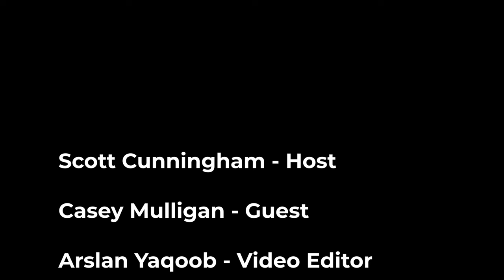S2E37: Casey Mulligan, Professor of Economics, University of Chicago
Welcome to this week’s episode of the Mixtape with Scott!  Recently, the University of Chicago Press published a book entitled The Economic Approach: Unpublished Writings of Gary S. Becker.  It was written obviously by Gary Becker who died almost 10 years ago at the age of 83 after an extremely long and fruitful career as an economist.  Dr. Becker had many students — some like me were students from afar, but some, like our guest today, were his actual students.  And today’s guest is Casey Mulligan, one of the editors of that aforementioned book, and a professor of economics at the University of Chicago.  This was a fun interview to do.  Casey walked us through his time at Harvard as an undergrad to his unusually rapid progression through Chicago’s economics PhD program where he stayed on and is now a professor.  We discussed his own career but we also spent just a lot of time discussing what it was like with Becker, as well as his own later time at the Council of Economic Advisers.  I hope you enjoy it!